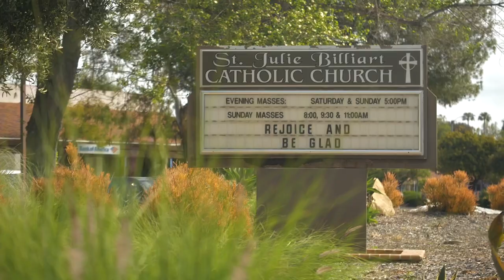Bishop Barron’s Easter Homily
Today the Church celebrates the Resurrection of the Lord Jesus from the dead. Christ is truly risen in the flesh, in his body!  He rises, not as a metaphor or a symbol, but he who was once dead is now and forever alive! Let us rejoice, for God in Christ is more powerful than death and through his Resurrection reveals that life does not end in the sad fact of a grave, but comes to fulfillment in the eternal life of Christ.